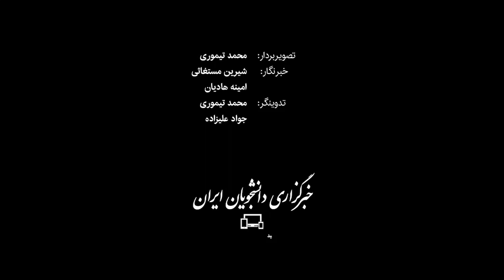گذر «کمر زرین» نشانه‌های تاریخی اصفهان را تخریب کرد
اجرایی کردن پروژه همسطح‌سازی گذر «کمر زرین» در شهر اصفهان، بخش دیگری از تاریخ این شهر را نشان داد؛ با پیدا شدن لایه‌های تاریخی و آثاری مانند تکه‌های سفال، تزیینات آجری و اسکلت‌های انسانی و حیوانی، در مرحله نخست ادامه این عملیات اجرایی متوقف شد، اما برخی مباحث درباره مجوزهای صادر شده و ادامه عملیات احداث این گذر که در فاصله حدود ۳۰۰ متری شمال‌شرق مسجد جامع عتیق اصفهان و روبه‌روی آرامگاه پیر پینه‌دوز قرار دارد، شرایط را برای ادامه کار در محدوده خیابان کمرزرین و جلوخان اصفهان متفاوت کرده است.